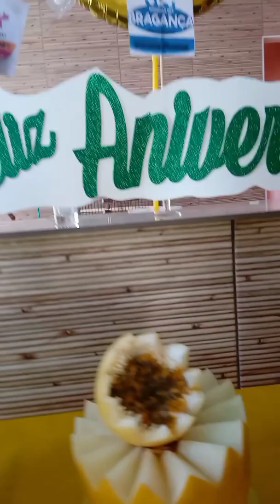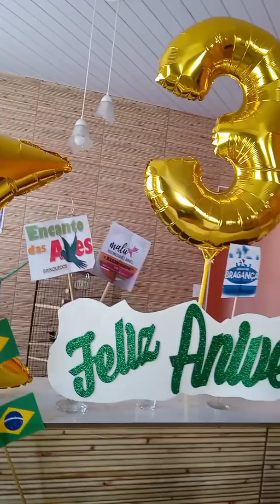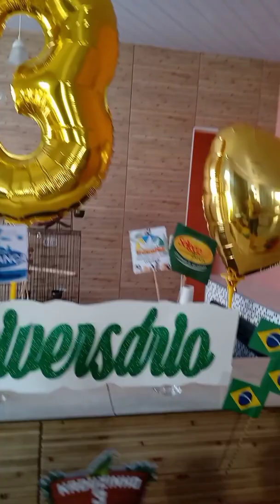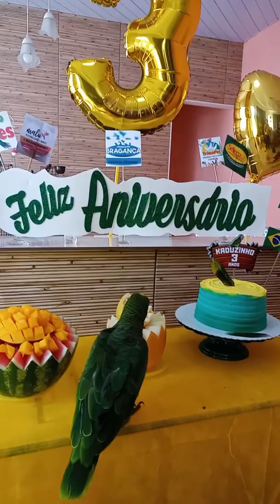Veja como ficou a festa do kaduzinho papagaio!!!!tudo muito lindo com muito capricho